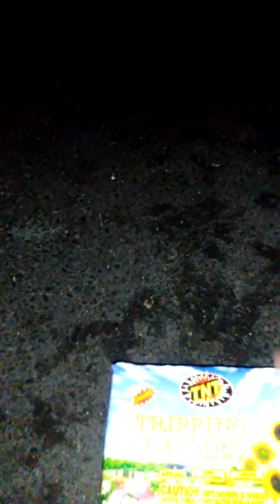HAPPY INDEPENDENCE DAY FAMILY TIME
EPIC 420😵 4TH OF JULY DOMESTIC BLEND
♊GEMINI♊420😵710👑GEORGE LOIKA♊

♊GEMINI♊👑GEORGE LOIKA♊I passed 1K👑Now i just need 240000 minutes of watch time on my channel in a 12 month period.

👑GEORGE LOIKA♊420😵710♊GEMINI♊

G-Loika'sHomeNvyntionz
G-Loika'sOriginalKontemplationz
G-Loika'sCEO/Co-OwnerKylieLoika
G-Loika'sProducer/DirectorB-Morty

Follow B-Morty on SnapChat:
Balmoree

Follow Mission22 on Instagram @wildfiredetaling

Check out I-5 Pharms@ I-5Pharms.com

Check out queenblabs on Instagram